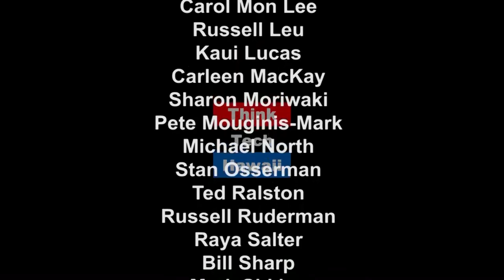What's New at NewTek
Cuerr and Lisa Wood and Computerwise, reseller for NewTek, maker of the Tricaster and other video switching technology, just came back from the NAB show in Las Vegas.  They are familiar if not intimate with all things NewTek and will bring us current on the new TC1 switcher, as well as other great technology NewTek is rolling out.